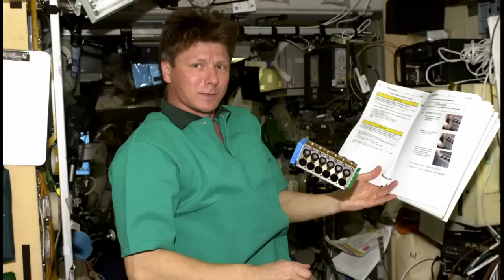Veteran Crew to Fly for One Year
The launch of Soyuz TMA-16M will return three veteran space fliers to the International Space Station, with two of them embarking on the first ever yearlong mission to this vehicle.